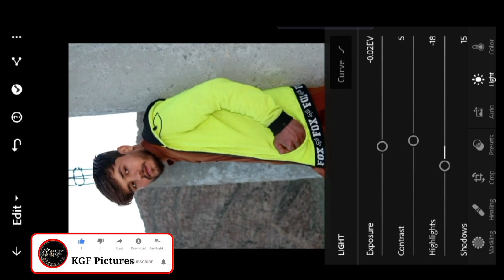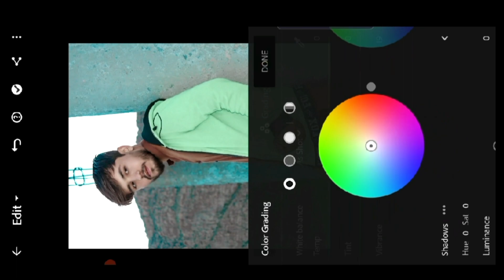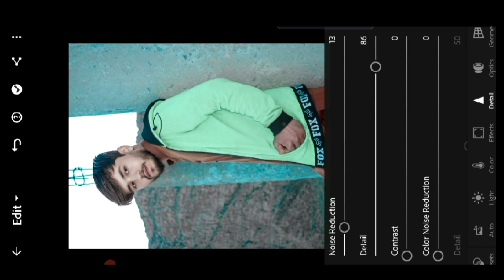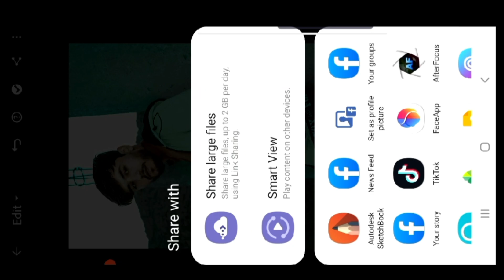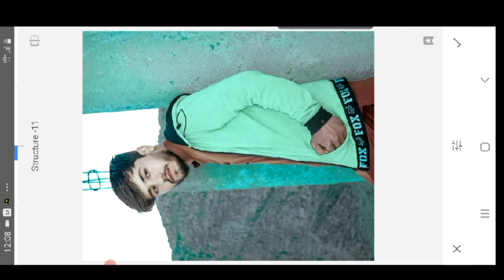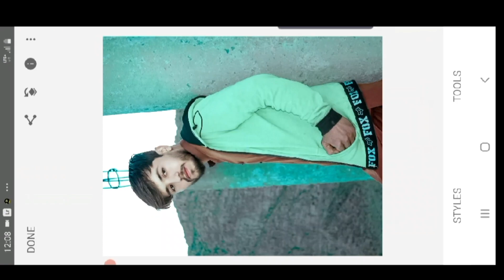How to lightroom blue color retuching tutorial | C R O Pictures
Hi friends kasa ha ap log ummed ha sab tek hongy aj k es video me ham batani wala ha k photo me blue tone kasa add kare mobile me lightroom ke madad se bahot asan or sempal tareqe se i hop ap ko ye video ache lagy -

Your Question :-
 Lightroom tutorial
Lightroom mobile tutorial
Lightroom editing
Lightroom retouching tutorial